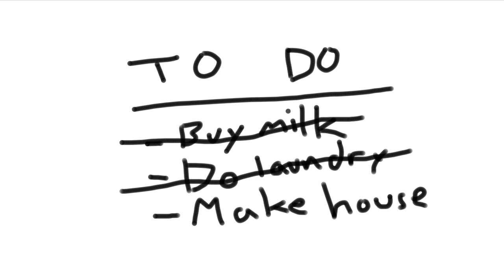PRANK CALL HOME DEPOT - How to make a house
I called Home Depot to order 4 walls and a roof to make my house.